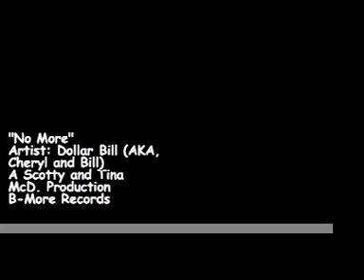Dollar Bill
My parents, Bill and Cheryl McDowelle, taking over the rap game.